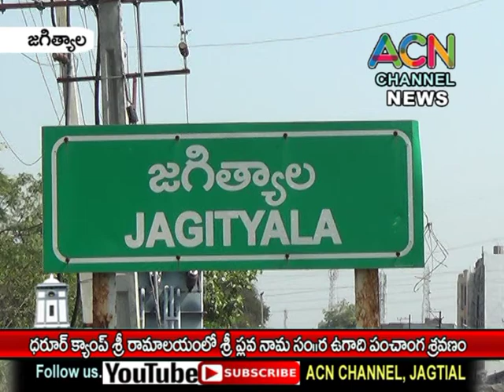జగిత్యాల ధరూర్ క్యాంప్ శ్రీ కోదండ రామాలయంలో శ్రీ ప్లవ నామ సం. ర ఉగాది పంచాంగ శ్రవణం